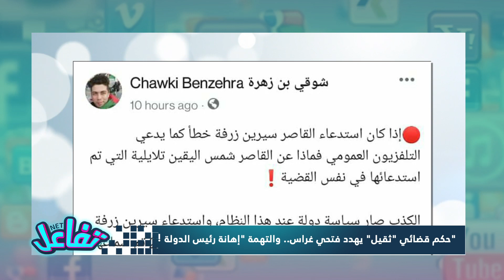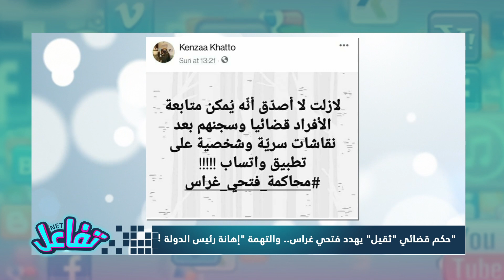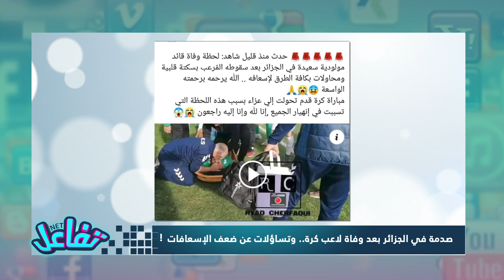التضييق على الناشطين.. ووفاة لاعب كرة في مدينة سعيدة